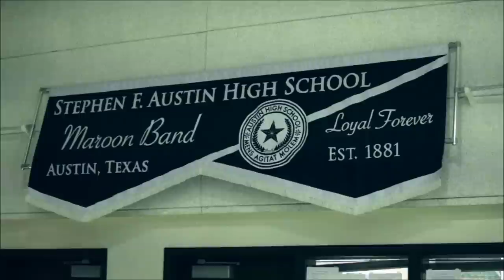Mumford and Sons Big Easy Express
Scene from the DVD: Big Easy Express